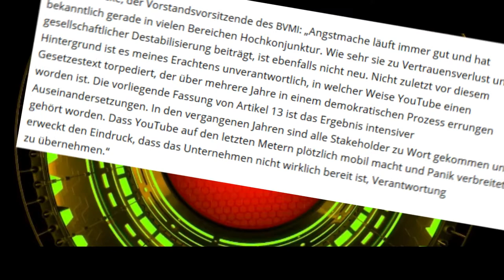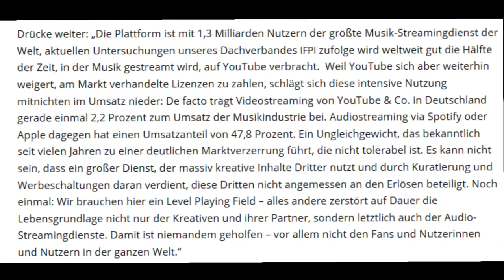Bundesverband Musikindustrie kritisiert YouTube-Kampagne gegen Artikel 13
Aus Sicht des Bundesverbandes Musikindustrie (BVMI) stellt die Kampagne, mit der YouTube zur Zeit Stimmung gegen Artikel 13 der geplanten EU-Urheberrechtsreform macht, eine fragwürdige Mobilisierung seiner eigenen Community dar.